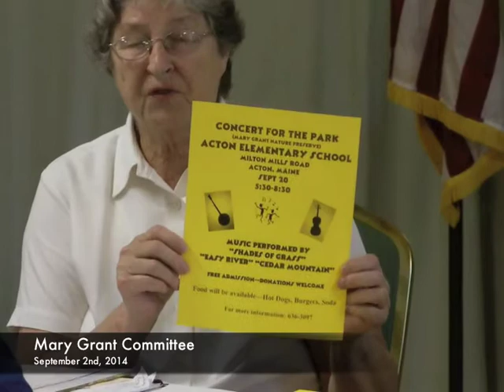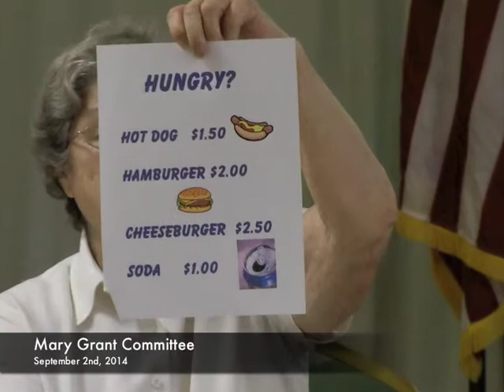Mary Grant Committee - 09-02-2014